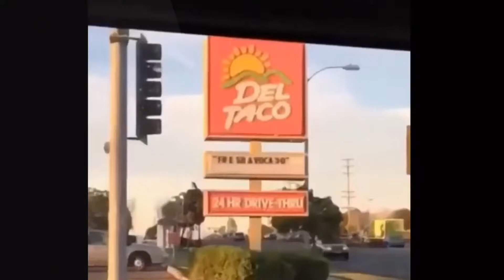FRE SH A VOCA DO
Get your del taco man